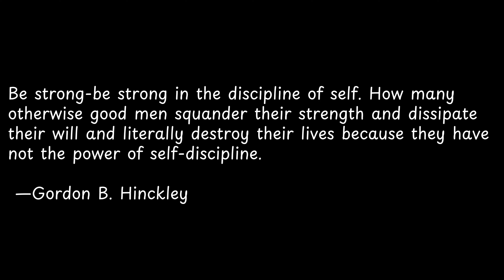Be strong be strong in the discipline | ... Exploring Powerful Quotes: Wisdom from the Wise